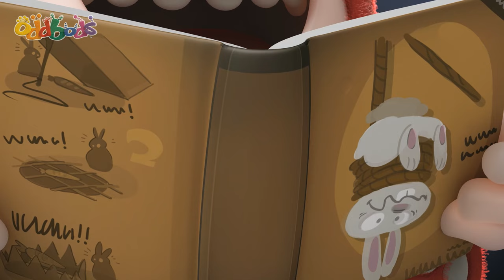Hitting The Bullseye | ODDBODS | Moonbug Kids - Art for Kids 🖌️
Jeff tries to get an apple from a tree. Slick might help out a bit.

00:00 Archery
00:45 Roller Coaster
01:31 Wimbledon
02:26 Baseball 02
03:16 Shipwrecker
04:12 Bowling
05:00 Skydiving
05:37 Car Racing
06:23 Tennis Practice
07:14 Skateboard
08:05 Wimbledumb
08:57 Bowling
09:56 Sled
10:48 Sack Race
11:34 Basketball
12:27 Exercycle
13:10 Basketball Arcade
14:17 Kickoff
15:17 Archery
16:14 Golf
17:01 Punching Bag
17:31 Air Hockey
18:30 Frisbee
19:11 Sleigh Away
19:57 Kung Fu
20:37 Fifa
21:28 Exercise
22:20 Basketball
23:04 Long Goodbye
23:34 Picnic
24:23 Horse Shoe
24:44 Fix TV
25:17 Kite
26:02 Stranger
27:04 Delivery
28:14 Elevator Chivalry
28:53 Fruitography
29:51 Peephole
30:35 Bachelorette
31:15 Supermarket
32:15 Weight
33:15 Bad Brownies
34:09 Furniture
34:46 Book Stack
35:59 Home Remedy
36:42 Teddy
37:28 Opera
38:01 Kiting
39:01 No Food Allowed
40:13 Pacify
41:15 Ghostbusted
42:27 Gumball
43:20 Recipe
44:03 Poster
45:05 I Dino See That Coming
46:03 Lick
46:41 Super Slick
47:38 Valentine's Day Greeting - Slick
47:54 Hard Cash
48:52 Bump in the Night
49:44 Half Awake
50:16 Auction
50:53 Doorbell
51:40 Fire
52:24 Treadmill
53:26 Bus Stop
54:33 Flowerpots
55:13 Float
56:13 Kitty Rescue
57:04 Dance Fever
58:03 Tyre
58:53 Cookies and Milk 2